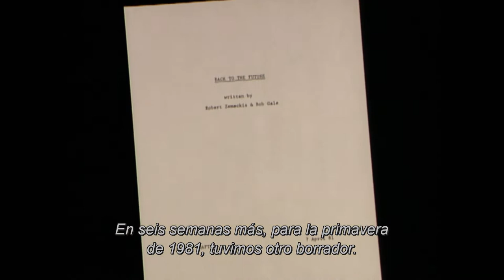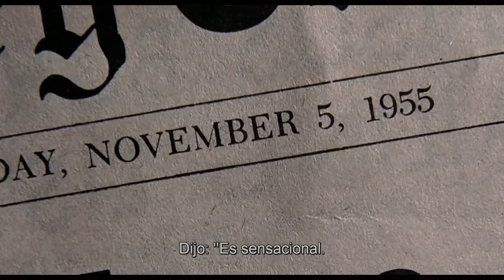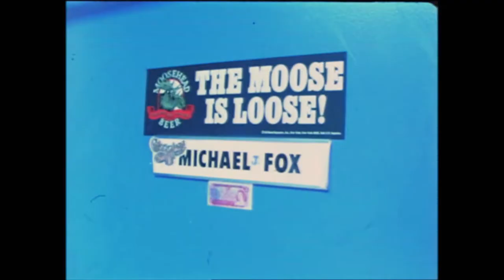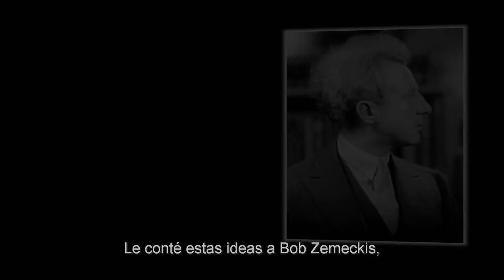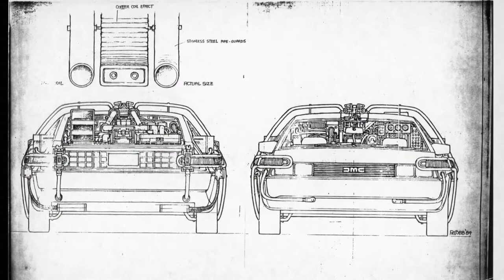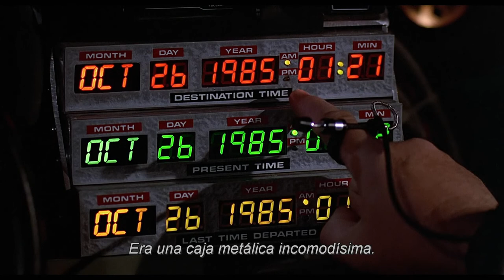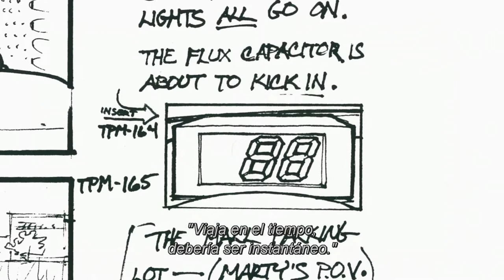Historias del Futuro: En el Principio... | Documental de Regreso al Futuro [Subtitulado]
Documental en retrospectiva sobre la primera película de la saga, con entrevistas a los realizadores y el elenco recordando la filmación del clásico.